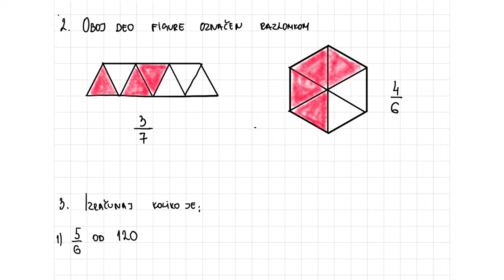Razlomci, odredjivanje dela celine, osnovno četvrti razred